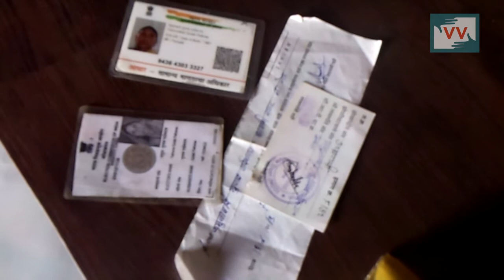Fear to Lose Homes - Maya Khodve reports for IndiaUnheard